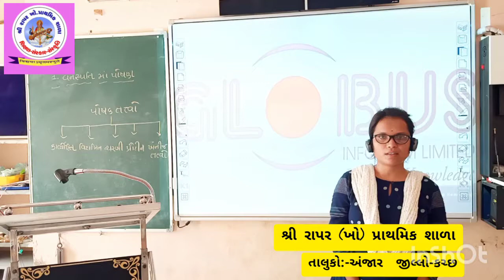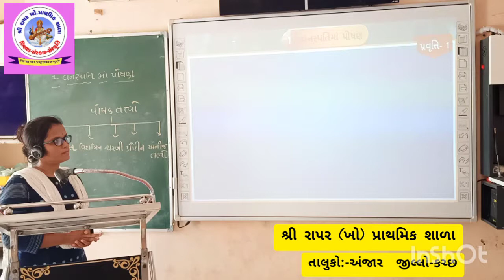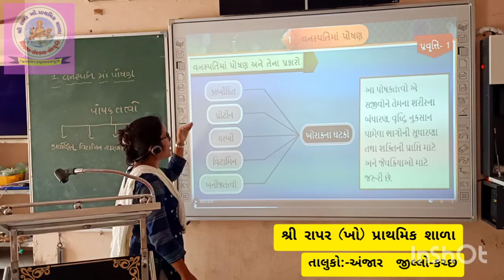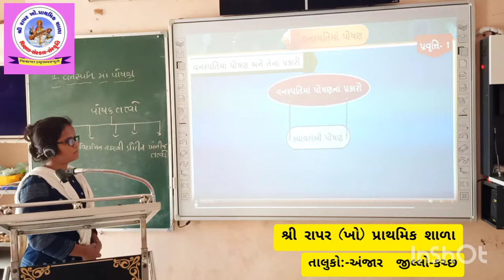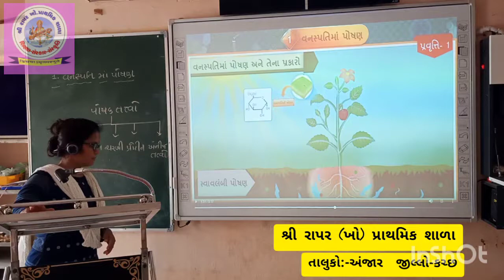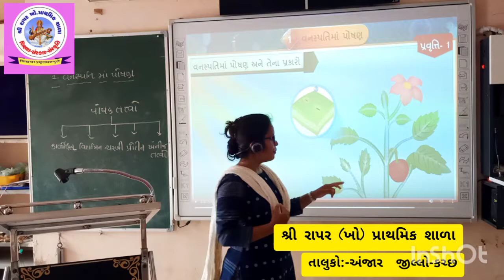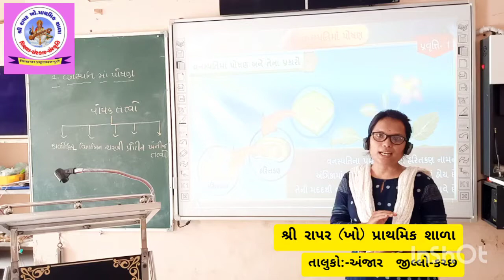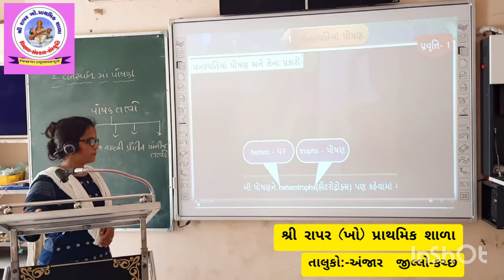Rapar (kho)Primary School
Science std 7 Ch.1part 1